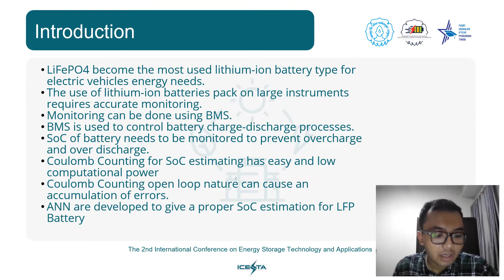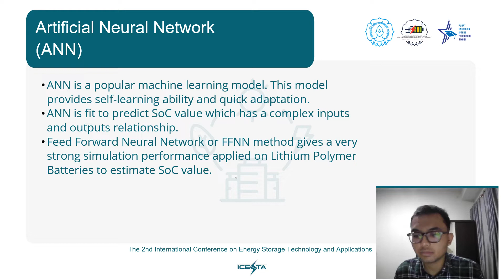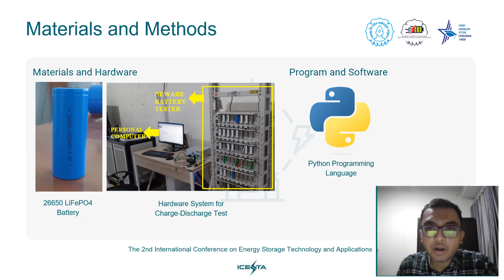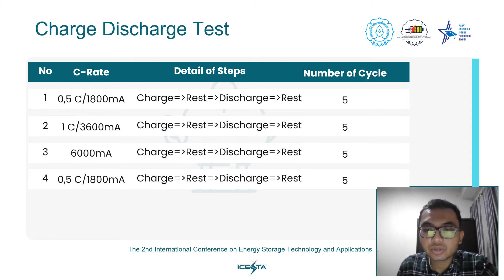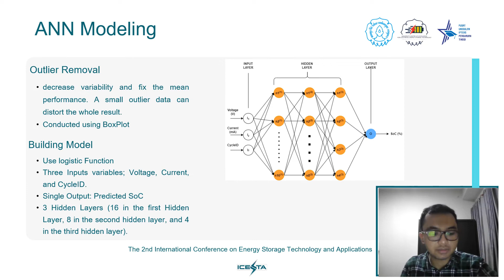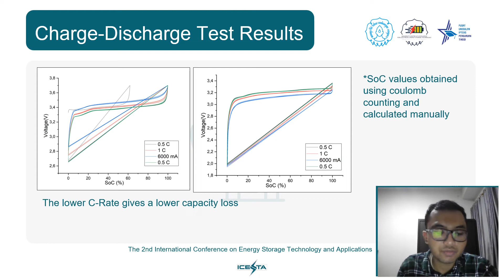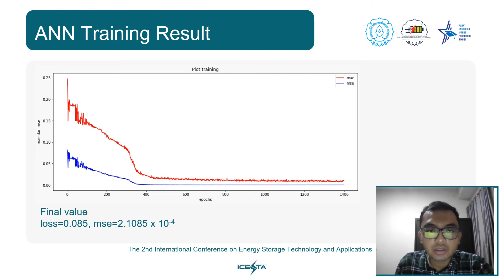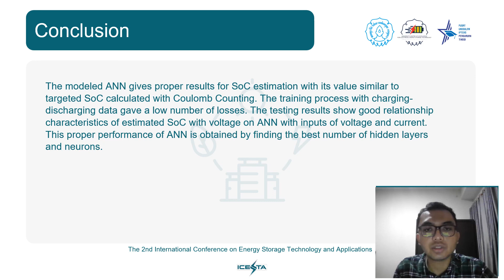ICESTA 26_The State of Charge Estimation of LiFePO4 Batteries Performance with ANN Model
Title:
The State of Charge Estimation of LiFePO4 Batteries Performance with ANN Model
Author:
Dimas Zuda, Anif Jamaluddin, Endah Retno Dyartanti, Muhammad Farrel Akshya, Himmah Sekar Eka Ayu Gustiana and Muhammad Nizam